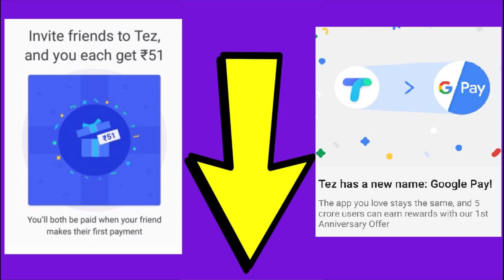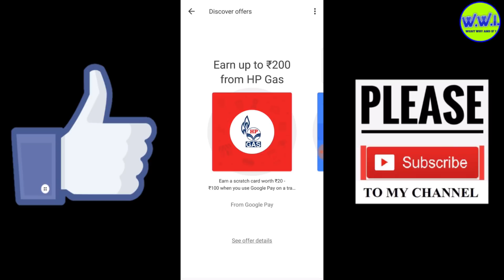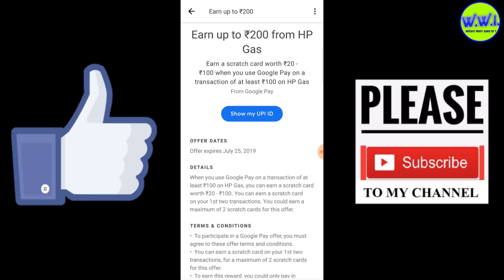Google Pay (Tez) Hp Gas scratch card 2019 | Google hp gas earn Rs.200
Hii Friends... Is Video Me Mene Aap Bataya He Google Pay HP Gas Offer ke bare me, mene bataya he Aap ko Google pay HP Gas Scratch Card Ke bare me bataya hai ki wo aapko kese milege,

Google Pay Tez HP Gas New Offer 2 Scratch Card FREE All Users, अब सबको मिलेगें Google Pay HP Gas Ke Scratch Card ₹200 Tak FREE All Users, Google Pay Tez Offer today

Google Pay
Google HP Ke 2 Scratch Card kese milege,
Google Pay Tez Google HP Gas Ke pure 2 Scratch Card kaise apply kare,
Google Pay Tez Google HP Gas 2 Scratch Card kese le,
Google HP Gas Scratch Kese milega
Google HP Gas Scratch Card Trick
Google HP Gas Scratch old user ko kese milega
Google HP Gas Scratch Card Biggest Loot Offer
Google Pay , HP Gas Scratch Card Offer
Google Pay Tez HP Gas Offer
Google HP Gas Offer 2 Scratch Card FREE
Google HP Gas 2 Scratch full details video
Google HP Gas 2 Scratch Card kese apply kare
Google HP Gas Offer
Google Pay Tez
Google HP Gas New Offer
Google Pay Tez ,
New Scratch Card FREE
Google Pay Tez Offer November 2019